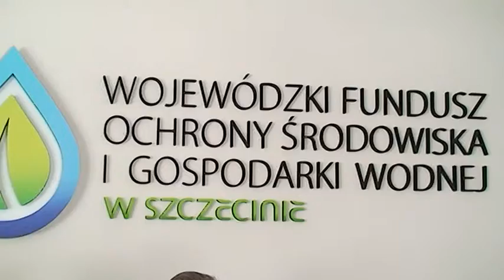Gospodarka komunalna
Opis